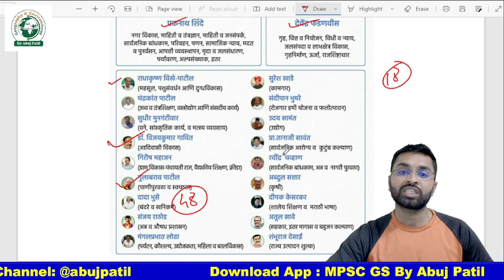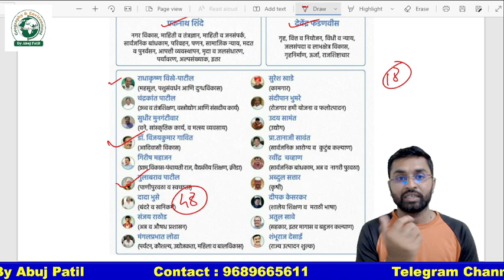महाराष्ट्राचे नवे मंत्रिमंडळ : संविधानिक तरतूद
🎯MPSC GS by Abuj Patil🎯

☑️ परीक्षा उत्सव

✅ कोणताही कोर्स फक्त 500 रु

🎯भारताचा भुगोल
🎯महाराष्ट्र भुगोल
🎯सटेट बोर्ड
🎯महाराष्ट्राचा इतिहास
🎯सयुक्त पूर्व टेस्ट सिरीज

✅ पर्णतः नवीन स्वरुपात.

BY- आबुज पाटील सर

👉दर्जेदार नोट्स सह  भरपूर video Lectures